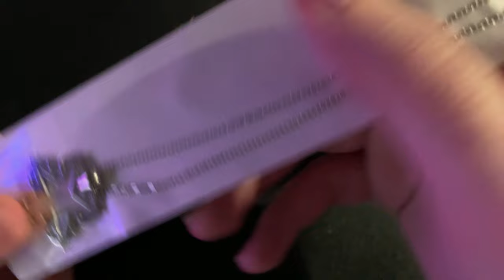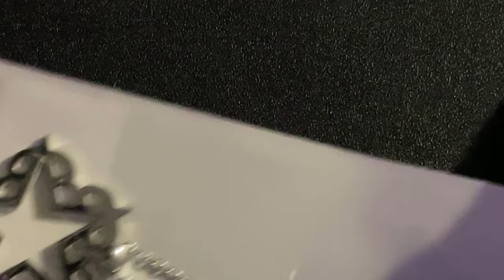Black Veil Brides : Necklace Unboxing